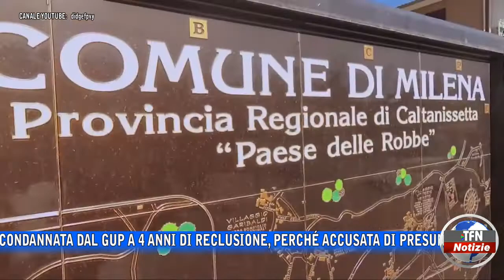Violenze in classe, maestra condannata